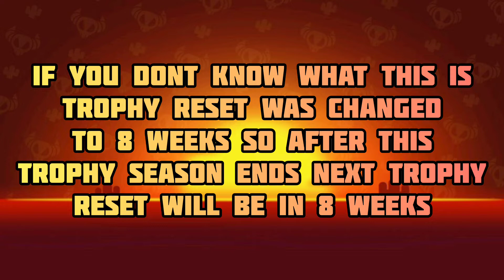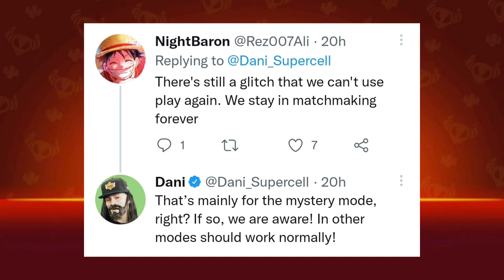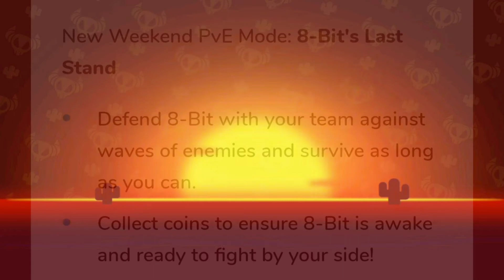New Mode Coming Soon | Retropolis Skins Are Coming | Lots Of Bugs In Game | Brawl News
━ဗ━ဗ━ဗ━ဗ━ဗ━ဗ━ဗ━ဗ━ဗ━ဗ━ဗ━ဗ━

━ဗ━ဗ━ဗ━ဗ━ဗ━ဗ━ဗ━ဗ━ဗ━ဗ━ဗ━ဗ━,

━ဗ━ဗ━ဗ━ဗ━ဗ━ဗ━ဗ━ဗ━ဗ━ဗ━ဗ━ဗ━

Ignore these